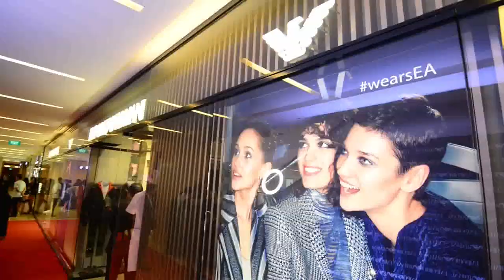Star Event Production - EMPORIO ARMANI Fall Winter 2018 Collection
EMPORIO ARMANI
Fall Winter 2018 Collection @ Sule Square Mall

29. Sep. 2018

Model - Stars & Models Int'l
Video & Edit by - Aye Zaw Moe (Setthmu)